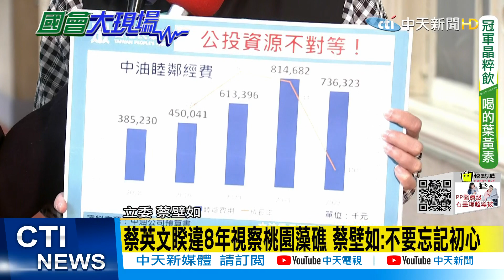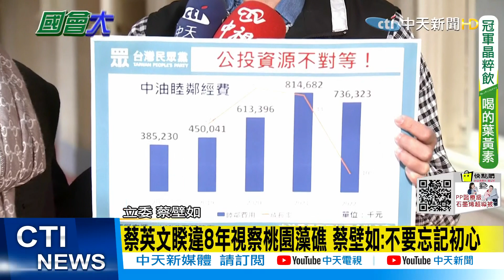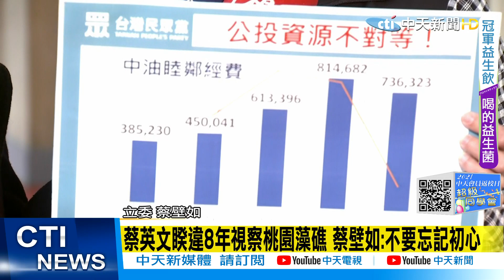【國會大現場】蔡英文睽違8年視察桃園藻礁 蔡壁如:不要忘記初心 @大新聞大爆卦HotNewsTalk 20211125